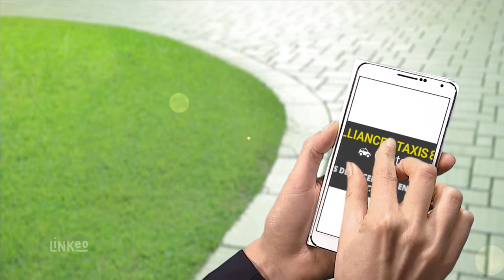Déplacements privés, professionnels et médicaux : ALLIANCE TAXIS 83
Notre compagnie Alliances Taxis 83 prend en charge tous vos déplacements privés, professionnels et médicaux.

Nous sommes présents dans tout le département du Var (83), notamment sur la commune de Six-Fours-Les-Plages, La Seyne-sur-Mer, Saint-Mandrier-sur-Mer, Sanary-sur-Mer et Ollioules.